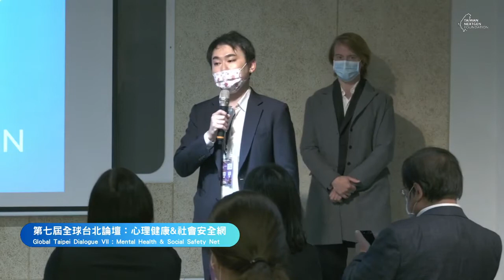第七屆全球台北論壇：心理健康&社會安全網 ｜ Global Taipei Dialogue VII: Mental Health & Social Safety Net